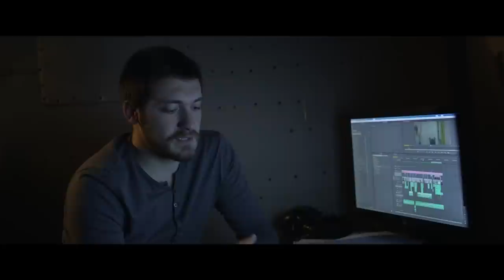ლეგენდა | ივანე მაჩაბელი